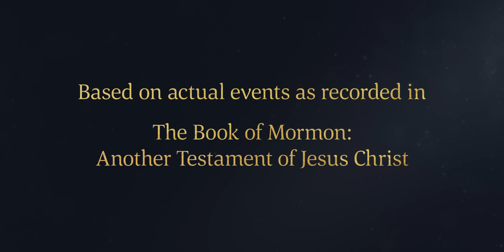The Lord Delivers Nephi from His Rebellious Brothers | 1 Nephi 7:6–22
As the sons of Lehi and the family of Ishmael make their way through the wilderness to join Lehi and Sariah, some of the company become dissatisfied and want to return to their former lives in Jerusalem.  Laman and Lemuel in particular become very angry with Nephi and bind him with cords so they can leave him to the wild animals in the wilderness. Nephi exercises his faith in God, and the cords are miraculously loosened from his hands and feet. Certain members of Ishmael's family plead with Laman and Lemuel to stop their rebellion and apologize, which they eventually do. Nephi forgives them, and the company continues on to join Lehi and Sariah at their tent site.

Based on 1 Nephi 7:6–22:
6 And it came to pass that as we journeyed in the wilderness, behold Laman and Lemuel, and two of the daughters of Ishmael, and the two sons of Ishmael and their families, did rebel against us; yea, against me, Nephi, and Sam, and their father, Ishmael, and his wife, and his three other daughters.
7 And it came to pass in the which rebellion, they were desirous to return unto the land of Jerusalem.
8 And now I, Nephi, being grieved for the hardness of their hearts, therefore I spake unto them, saying, yea, even unto Laman and unto Lemuel: Behold ye are mine elder brethren, and how is it that ye are so hard in your hearts, and so blind in your minds, that ye have need that I, your younger brother, should speak unto you, yea, and set an example for you?
9 How is it that ye have not hearkened unto the word of the Lord?
10 How is it that ye have forgotten that ye have seen an angel of the Lord?
11 Yea, and how is it that ye have forgotten what great things the Lord hath done for us, in delivering us out of the hands of Laban, and also that we should obtain the record?
12 Yea, and how is it that ye have forgotten that the Lord is able to do all things according to his will, for the children of men, if it so be that they exercise faith in him? Wherefore, let us be faithful to him.
13 And if it so be that we are faithful to him, we shall obtain the land of promise; and ye shall know at some future period that the word of the Lord shall be fulfilled concerning the destruction of Jerusalem; for all things which the Lord hath spoken concerning the destruction of Jerusalem must be fulfilled.
14 For behold, the Spirit of the Lord ceaseth soon to strive with them; for behold, they have rejected the prophets, and Jeremiah have they cast into prison. And they have sought to take away the life of my father, insomuch that they have driven him out of the land.
15 Now behold, I say unto you that if ye will return unto Jerusalem ye shall also perish with them. And now, if ye have choice, go up to the land, and remember the words which I speak unto you, that if ye go ye will also perish; for thus the Spirit of the Lord constraineth me that I should speak.
16 And it came to pass that when I, Nephi, had spoken these words unto my brethren, they were angry with me. And it came to pass that they did lay their hands upon me, for behold, they were exceedingly wroth, and they did bind me with cords, for they sought to take away my life, that they might leave me in the wilderness to be devoured by wild beasts.
17 But it came to pass that I prayed unto the Lord, saying: O Lord, according to my faith which is in thee, wilt thou deliver me from the hands of my brethren; yea, even give me strength that I may burst these bands with which I am bound.
18 And it came to pass that when I had said these words, behold, the bands were loosed from off my hands and feet, and I stood before my brethren, and I spake unto them again.
19 And it came to pass that they were angry with me again, and sought to lay hands upon me; but behold, one of the daughters of Ishmael, yea, and also her mother, and one of the sons of Ishmael, did plead with my brethren, insomuch that they did soften their hearts; and they did cease striving to take away my life.
20 And it came to pass that they were sorrowful, because of their wickedness, insomuch that they did bow down before me, and did plead with me that I would forgive them of the thing that they had done against me.
21 And it came to pass that I did frankly forgive them all that they had done, and I did exhort them that they would pray unto the Lord their God for forgiveness. And it came to pass that they did so. And after they had done praying unto the Lord we did again travel on our journey towards the tent of our father.
22 And it came to pass that we did come down unto the tent of our father. And after I and my brethren and all the house of Ishmael had come down unto the tent of my father, they did give thanks unto the Lord their God; and they did offer sacrifice and burnt offerings unto him.